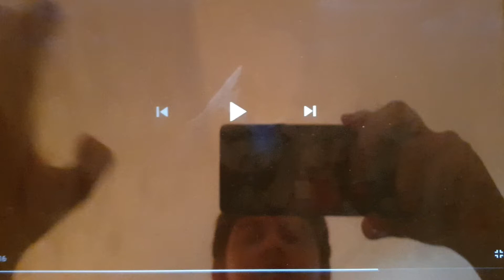Paramount Pictures (1989) PAL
From Pet Sematary (1989)